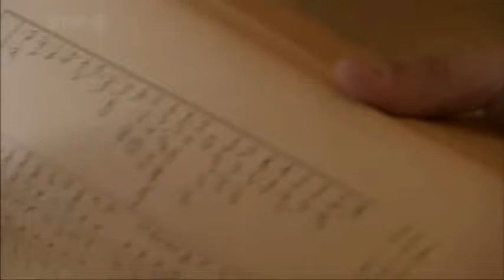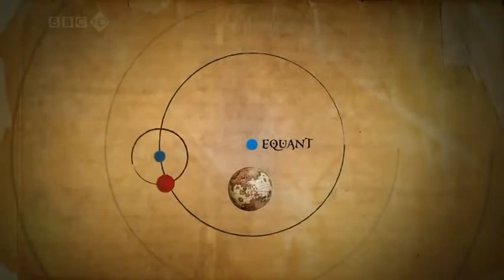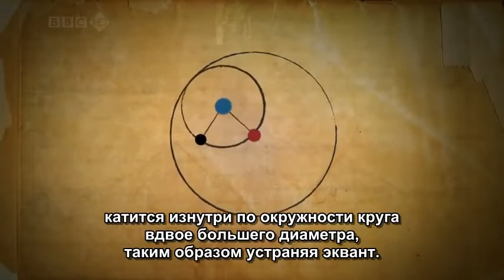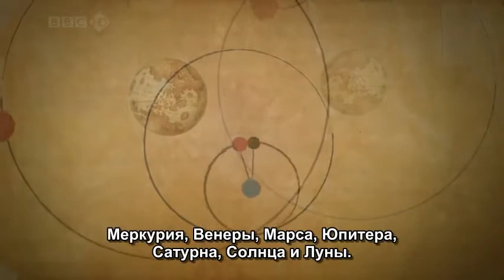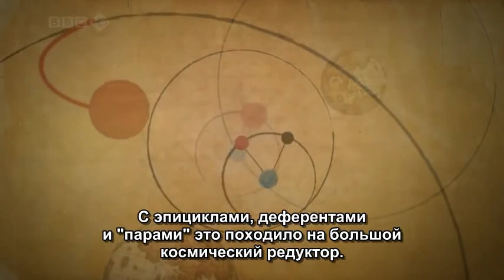Nasiruddin Tusi (Nasir al-Din al-Tusi) - The Great persian Scientist Насираддин Туси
Khawaja Muhammad ibn Muhammad ibn Hasan Tūsī (Persian: محمد بن محمد بن الحسن طوسی‎‎) (born 18 February 1201 in Ṭūs, Khorasan – died on 26 June 1274 in al-Kāżimiyyah district of metropolitan Baghdad), better known as Nasīr al-Dīn Tūsī (Persian: نصیر الدین طوسی‎‎; or simply Tusi in the West), was a Persian.polymath and prolific writer: An architect, astronomer, biologist, chemist, mathematician, philosopher, physician, physicist, scientist, theologian and Marja Taqleed.[citation needed] He was of the Twelver Shī‘ah Islamic belief. The Muslim scholar Ibn Khaldun (1332–1406) considered Tusi to be the greatest of the later Persian scholars.